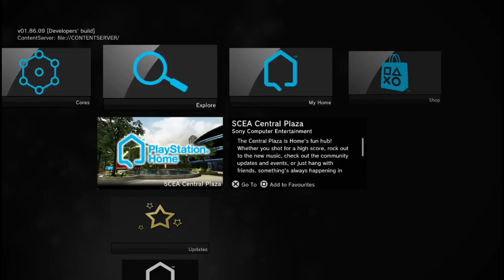PlayStation Home: ModNation Racing Pit Stop Club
ModNation Racing?? I thought it was ModNation Racers.